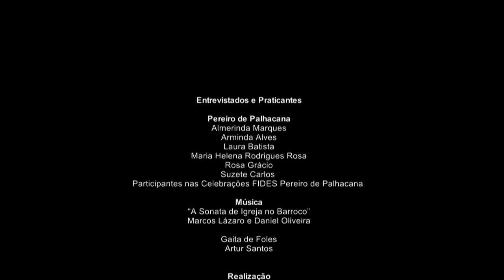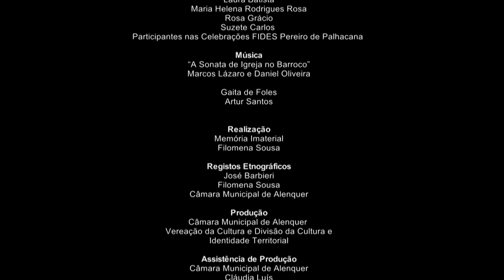PEREIRO de PALHACANA - FESTA do IMPÉRIO do DIVINO ESPÍRITO SANTO, ALENQUER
No domingo das festas,  realiza-se a missa. Durante a homilia, em frente ao altar está exposta a coroa, dos lados a cesta do pão e o barril do vinho e numa das paredes as bandeiras e estandartes. Elementos que saem, depois, em procissão.
No desfile dos crentes, a seguir ao gaiteiro,  vai a cruz e os estandartes – o da Nossa Senhora da Conceição, a do Espírito Santo do Pereiro, e os dos convidados, das irmandades e confrarias. Os bens alimentares anteriormente expostos na missa desfilam a seguir, antes do pároco e da coroa (que é usualmente transportada por uma criança). Por fim, os representantes de entidades locais, políticos e a população. A procissão sai da Igreja, vai à Quinta do Pereiro, volta em direção à Junta de Freguesia e retorna à Igreja.
Segue-se o bodo, com a distribuição da sopa e outros alimentos. Segundo Rosa Grácio (2022) a sopa que fazem no Pereiro leva carne de vaca e porco, chouriço de carne, repolho lombardo, feijão e massa de cotovelinho.